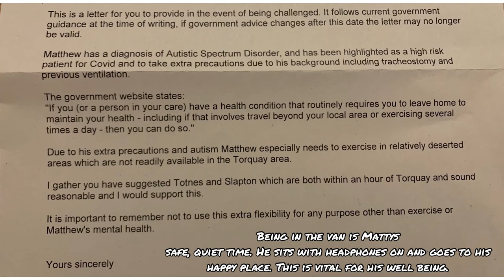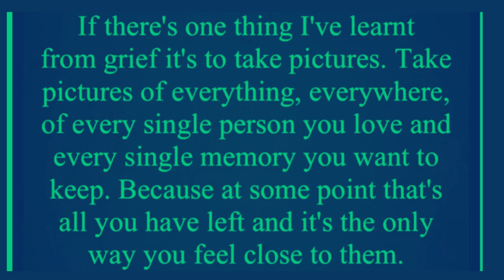A Matty’s drive with us production. Isolation day 356. Exmouth - Topsham. Please read info 25/2/2021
Musician: Rook1e

Musician: Rook1e

Musician: @iksonmusi

Musician: @iksonmusic